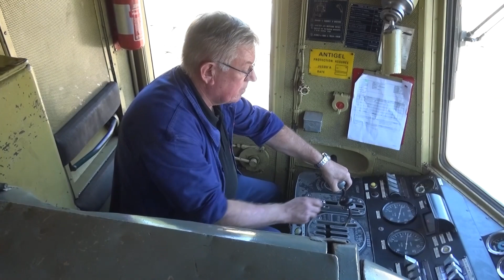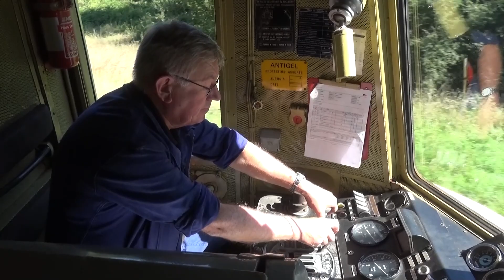DVD LOCOVISION N° 63 : De Saint Sulpice-Laurière à Guéret et Felletin avec l’X-2403 du CFHA.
Au fil des kilomètres sont évoqués, à l'arrivée à Guéret, la desserte Fret de la Zone Industrielle (G1000 ECR puis BB 60000 SNCF), à Busseau, on rencontre les TER du quotidien, un passage des autorails historiques de l'AAATV en 2022 et les circulations de l'Autorail Creusois avec les X 2900 bleu, puis 2844 rouge et enfin l’X 2141 du CFTST (Cercle Ferroviaire des Territoires de Sologne et Touraine, basé à Vierzon).

À la fin du film, sont évoquées la desserte marchandises Ussel - La Courtine et la venue de la 141 TD 740 en 1992.

Un film de Fabrice Lanoue de 74 minutes, en vente au prix de 30 euros.